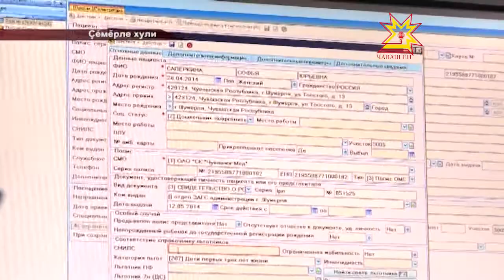Михаил Игнатьев Çĕмĕрлере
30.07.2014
Республика пуçлăхĕ Михаил Игнатьев ĕçлĕ çул çÿревпе Çĕмĕрлере пулчĕ. Вăл унти ятарлă автомобильсен завочĕн производствипе паллашрĕ, Украинăран куçса килнисемпе, хулара пурăнакансемпе тĕл пулчĕ. Çул çÿрев пирки тĕплĕнрех пирĕн сюжетра.